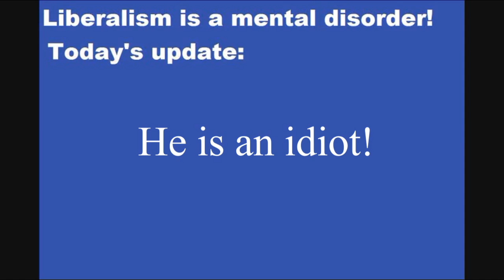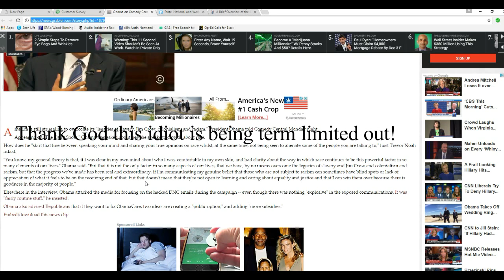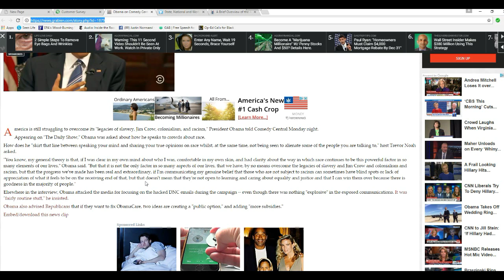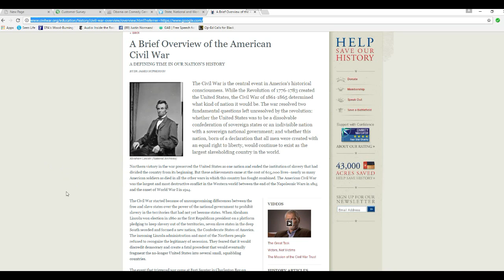Obama insults us again, says we are not past slavery, Jim Crow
I will be so glad when Obama is term limited out. Go back to the golf course where you belong!